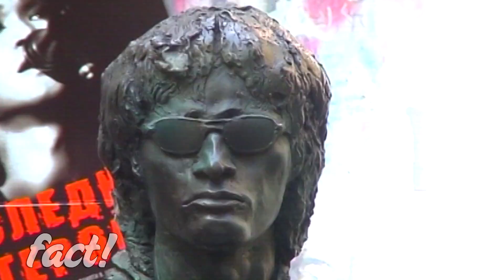Stanislav Sergeev (Narva, Est) VS Sergei Bannov (Sillamae, Est)